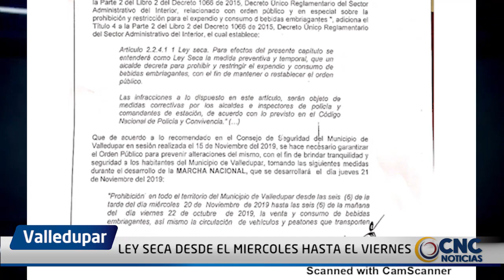LEY SECA DESDE EL MIERCOLES HASTA EL VIERNES